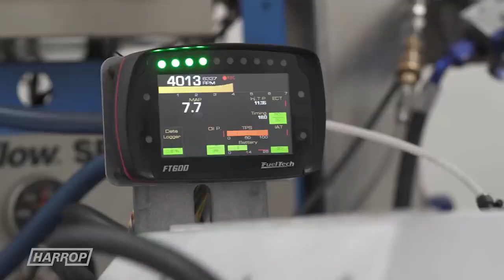Bench Torque farewells an old mate | fullBOOST | BT#47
Karen says get those big Yankie utes off our roads!
Godzilla snowflakes and old mate has gone to 2K Barra heaven.